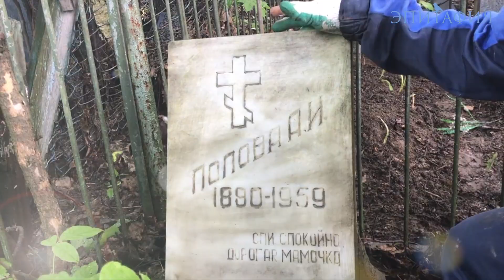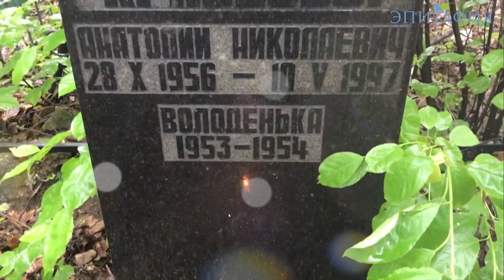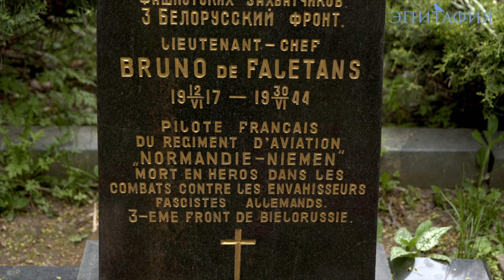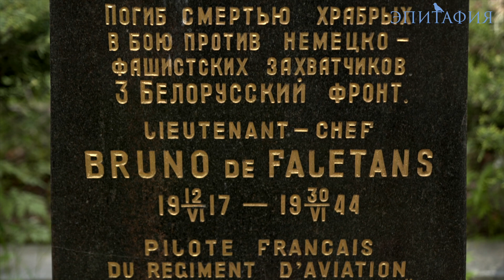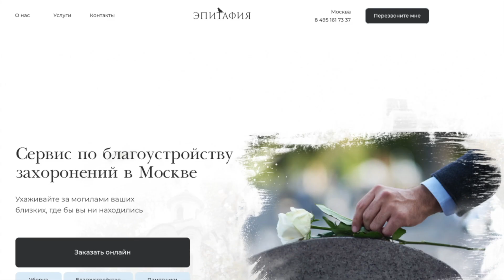"Эпитафия", Уборщик заброшенных могил, правда заброшенных захоронений.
Вторая часть, самое интересное,  известный блогер Антон Ильичев, известный по популярному каналу "Твоя Душа", рассказывает, как его "зовут" могилы, как он начал свой блог, первые убранные могилы, истории заброшенных могил.
Наши близких живы, пока жива память о них!🙏

Позаботьтесь о ваших близких — закажите уборку могилы сейчас epitaphia.ru и получите скидку 10% на первый заказ!